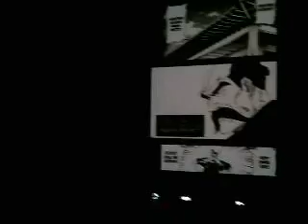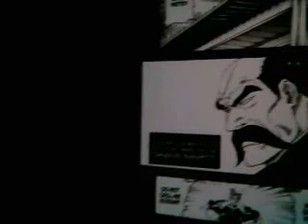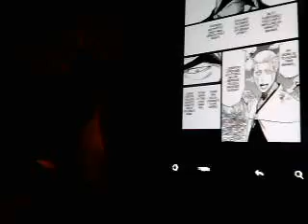Review Bleach Chapter 504 -- Head Chaption Awesome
Love this chapter, hope you like.